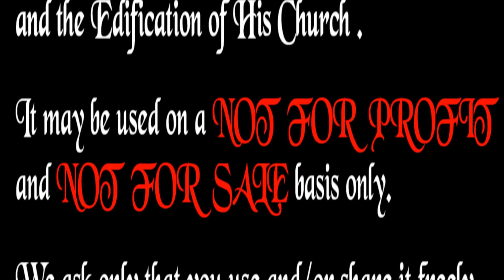07 Message to Smyrna Rev 2, pt 2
An exegetical and application Oriented message on the Book of Revelation.
Pastor Fuller is the Pastor of Calvary Baptist Church in Fort Bragg, California
and has granted permission for his videos to be used on
this Youtube Site for which we are greatly appreciative.

Musical and voice excerpts of Keyre; Holst's The Planets, op.32 - 1. Mars, the Bringer of War; and The Word Promise Project used
Blender 2.76b and 2.77 3D Software used in creating the Introduction and Credits. Blender is a free 3D software and can be